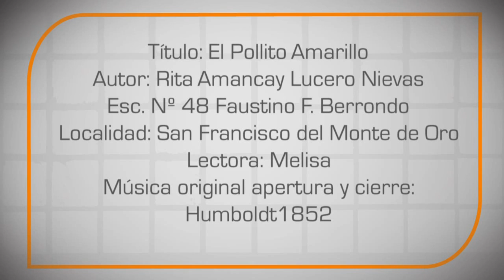"El pollito amarillo"